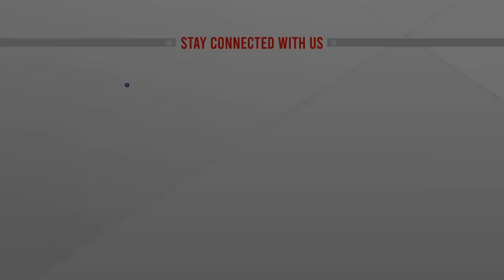রাষ্ট্রয়ত্ব বন্ধ হওয়া পাটকলগুলো আবারও চালুর উদ্যোগ